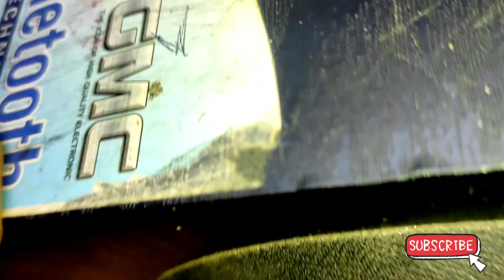speaker aktif gmc 888j BT speker kiri dan kanan mati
Untuk perbaikan speaker aktif ini sebaiknya cek dulu input dari ic kalau keluar bunyi dud sudah dipastikan aman tinggal di cek dibagian speaker.